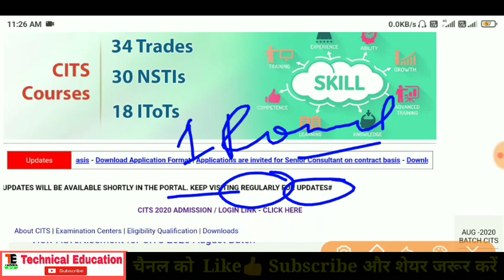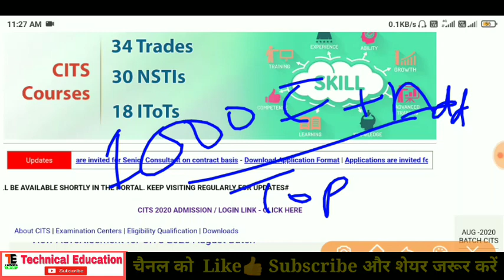CTI/CITS Online Round:-01 Counciling 2020,शुरू हो गई काउंसलिंग, CITS Admission document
India Top-05 CTI/CITS College, भारत के Top-05 सीटीआई कॉलेज,Best CTI/CITS_NSTI/ITOT_College in india

CTI/CITS Online Admission 2020 Full Process Of Admission,Documents,Fees#cti_cut_off_Expected_CUT-OFF

join...Cits admission 2020
by Technical education

अभी-अभी जारी हुआ CITS का रिजल्ट || CITS entrance exam Result Check Now, अपना रिजल्ट तुरंत चेक करें

CITS Entrance Exam Result Declared 2020

रिजल्ट के बाद का फुल प्रोसेस.